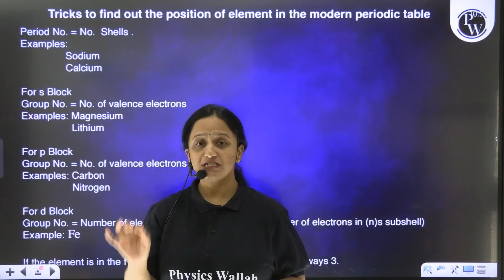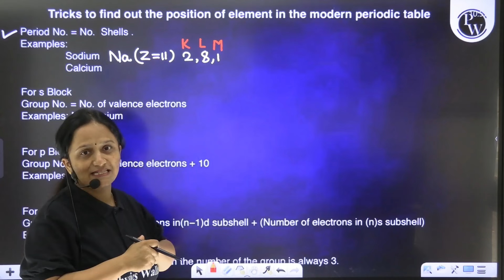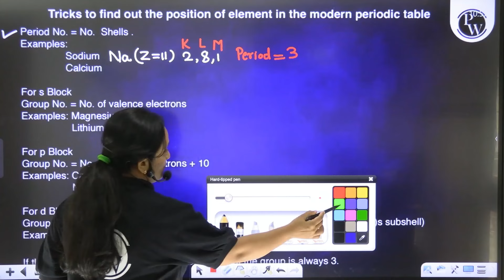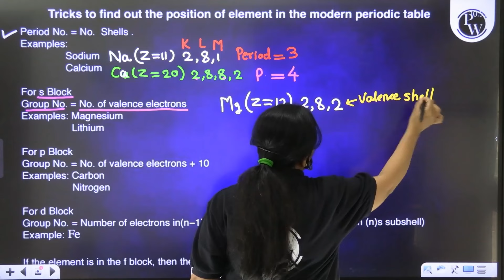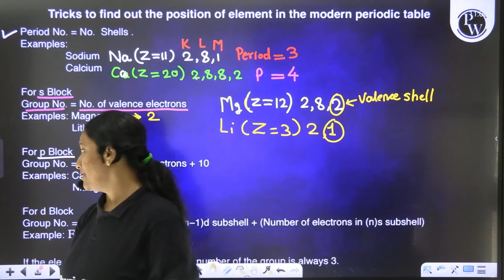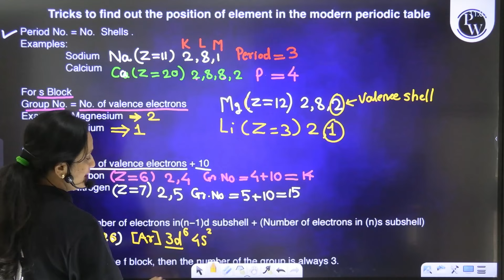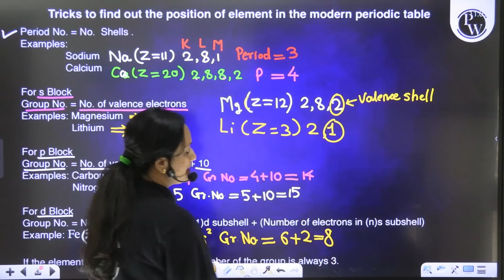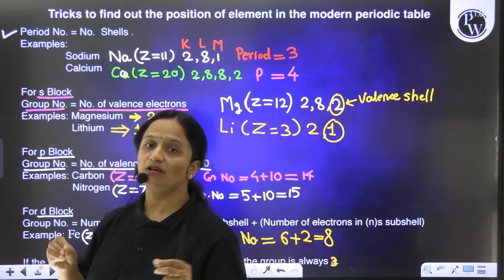Exploring the Modern Periodic Table: Discover the Elements You Didn't Know About!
"🔰Click Here To Enroll in the Lakshya MHTCET 2.0 2025 For Class 12th & Get Access to Class Notes & Other things

🔰Click Here To Enroll in the Arjuna MHTCET 2025 For Class 11th & Get Access to Class Notes & Other things